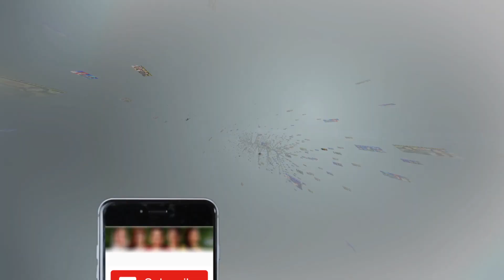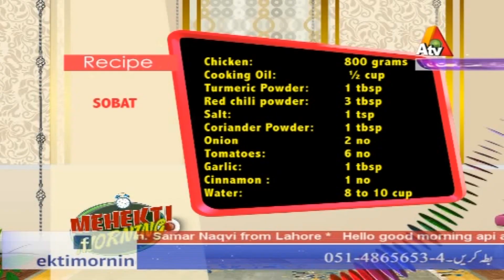Life Style Of Intersex - Mehekti Morning With Sundus Khan - 29 March 2018 | ATV